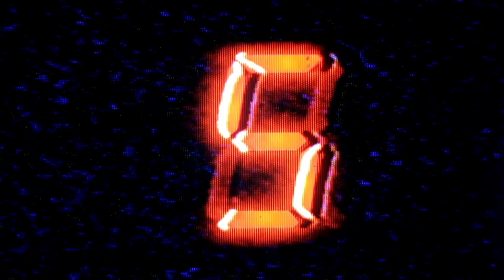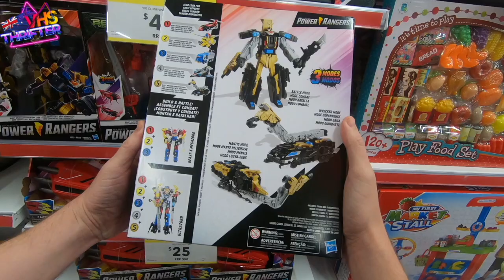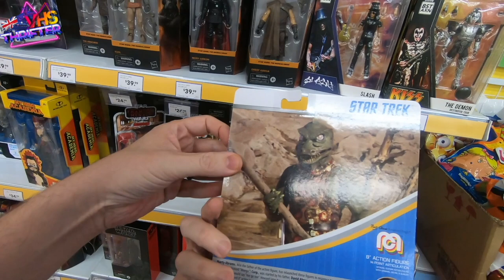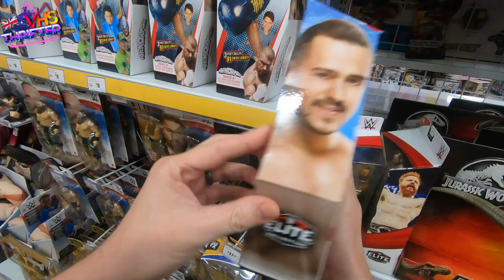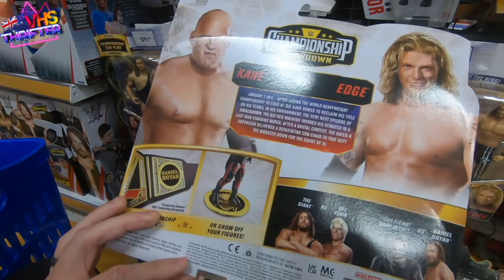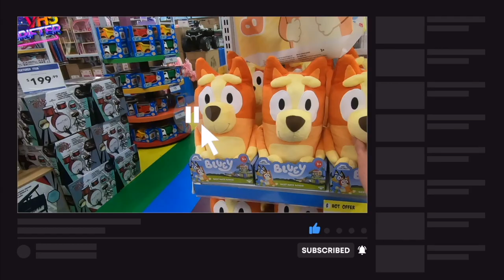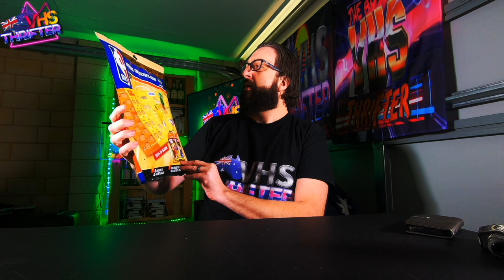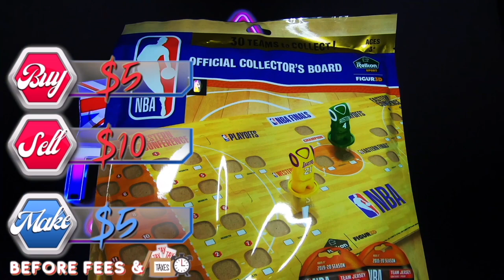TOY THRIFT in search for WWE & other collectable figures - TOY HUNT 1